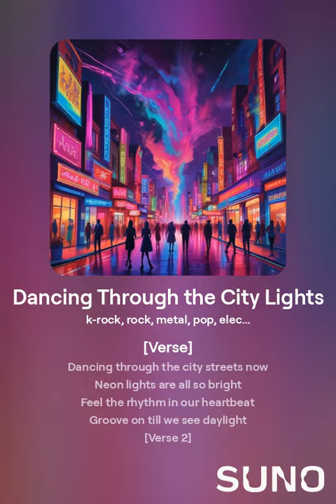J-POPカラオケOriginal Song Dancing Through the City Lights